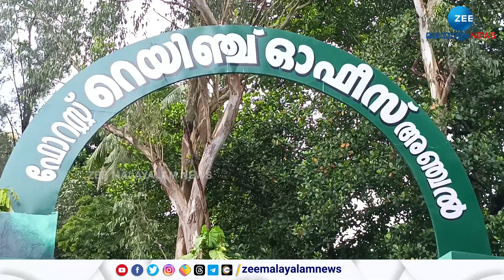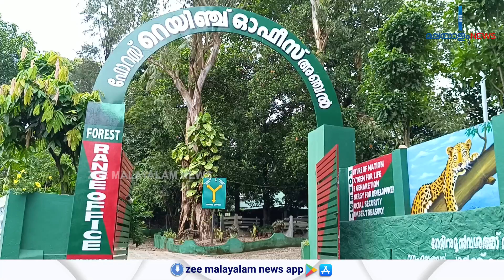Kollam | കൊല്ലത്ത് ഇരുതലമൂരിയെ അനധികൃതമായി കടത്തിയ രണ്ടുപേർ വനപാലകരുടെ പിടിയിൽ